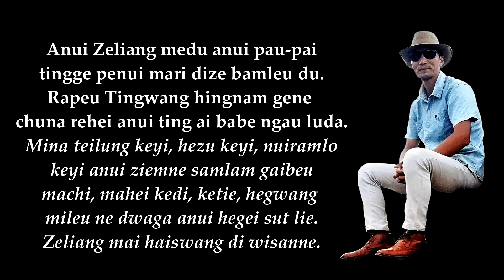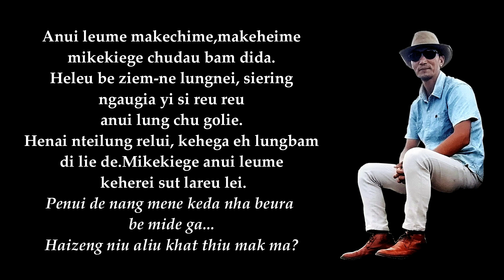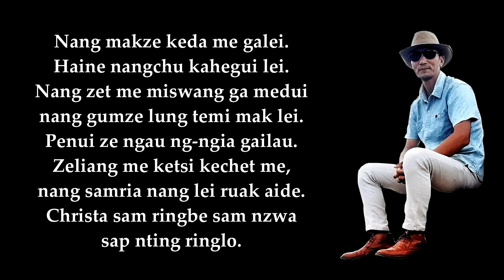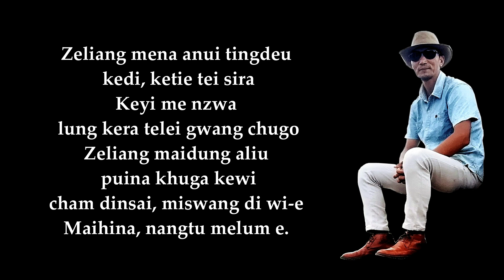"Zeliang Mena" - Nangkamlak Pame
Enjoy listening to "Zeliang Mena " by Nangkamlak Pame, composed and performed at Kohima Zeliang Officer's Conference 2016

About me:👇
I am a singer,songwriter and composer from Nagaland. Singing is my passion as it gives me the platform to express my emotion and thoughts regardless of the story behind it. Enjoy listening to my original songs in Zeliang,Nagamese and English. You'll also find some country-cover songs as I'm pursuing the love for country music.